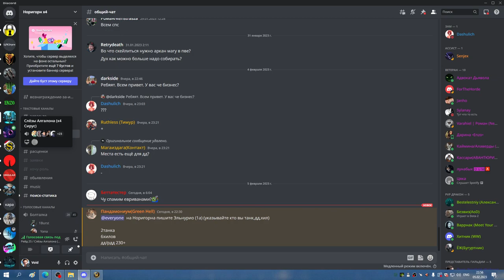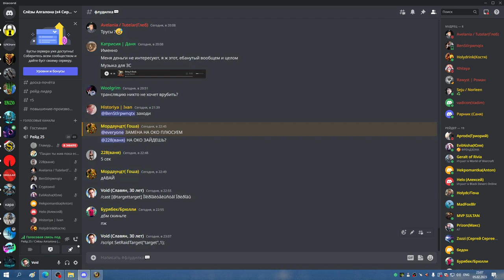3я часть ЗС на 4 босса и ОКО соляра СОВА МИШКА РДРУ 05 02 23